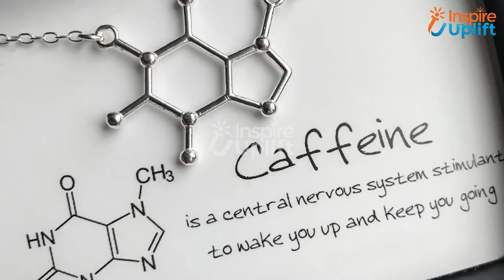8 Types of Necklaces For Lovely Women - Necklace Designs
Jewelry, accessories and every embellishing trinket that aids in making girls look beautiful and gorgeous is always loved and welcomed. Find different types of necklaces for lovely women and woo them with your romantic gestures.

Like this video and share it with your mates.

Keep watching our content!